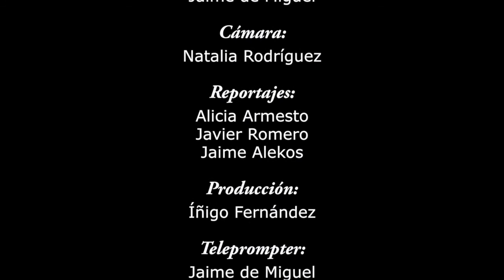Sí Se Puede 21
Sumario:
Repaso semanal de Noticias.
Reportaje desahucio Amaya
Reportaje desahucio Rafa
Entrevista a SuySuLucha de las
Agenda